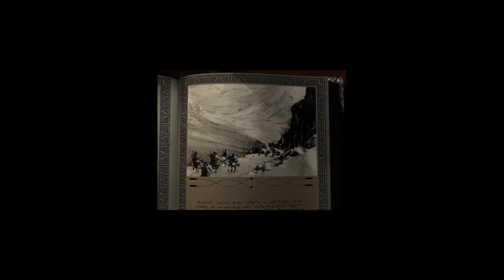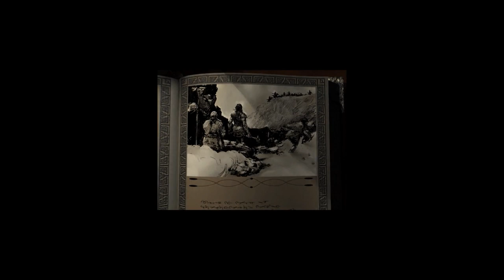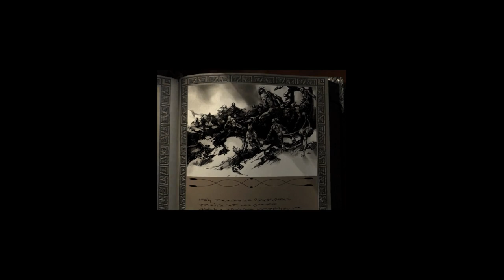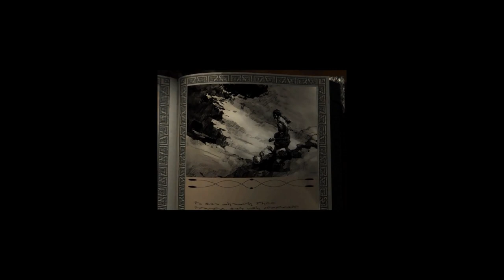Icewind Dale #001 * Let's Play * Intro und Charaktererstellung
Icewind Dale ist ein Computer-Rollenspiel aus dem Jahr 2000, das auf dem 2. Advanced Dungeons & Dragons Regelwerk basiert. Schauplatz ist wie bereits bei Baldur's Gate die Welt der Vergessenen Reiche. Die Handlung ereignet sich jedoch in der weiter nördlich gelegenen Region des Eiswindtales. Die Heldengruppe schließt sich einer Expedition zur Ortschaft Kuldahar an. Dieses leidet zunehmend unter Monsterattacken und bittet die umliegenden Städte um Unterstützung. Ihre Aufgabe ist es fortan die Hintergründe der Monsterattacken aufzudecken und die Verantwortlichen zur Strecke zu bringen.

Entwickler: Black Isle Studios
Publisher: Interplay

Designer(s): Chris Avellone, Joshua E. Sawyer

HINWEIS:
Wenn euch das Spiel gefällt, dann kauft euch das Original. Eine DRM-freie Version könnt ihr bei GOG (Good Old Games) bekommen.